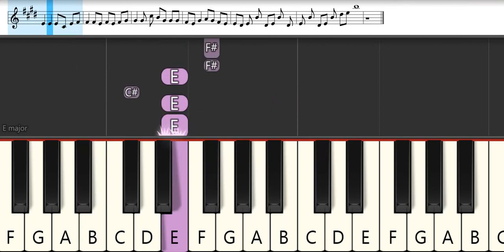Majo no Tabitabi Opening 1 : Reina Ueda - Literature | Melodica Pianika - Tutorial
List TAB -